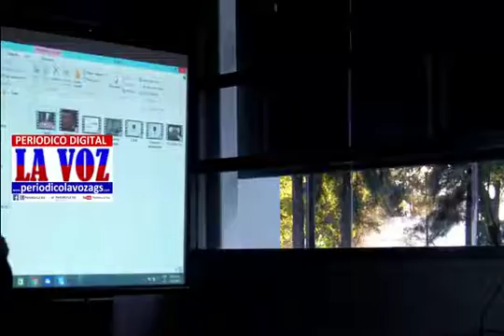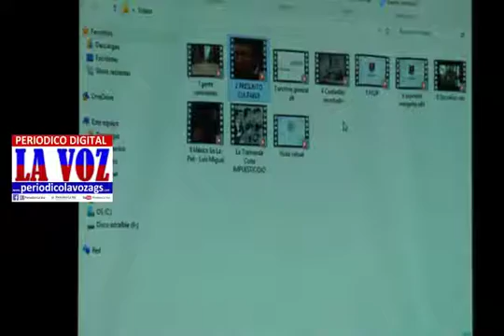Seminario De Derecho Penal,Acusatorio,El Poder Judicial Del Estado Organiza.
SE INICIO EL SEMINARIO PARA LOS ABOGADOS DE AGUASCALIENTES.